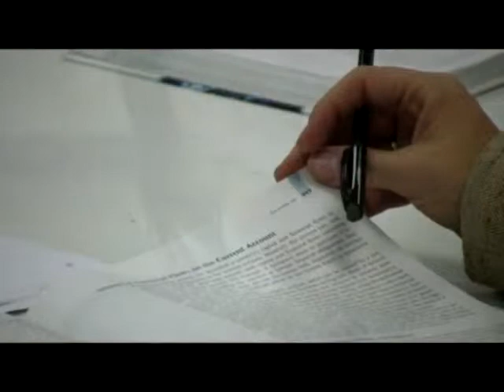6 CU Louisville